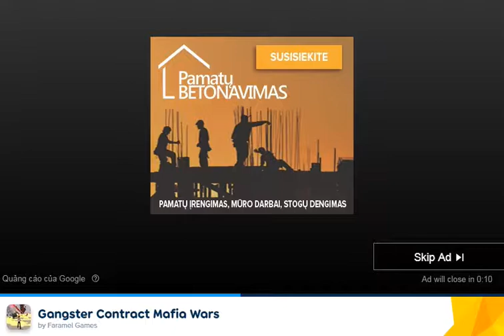Gangster Contract Mafia Wars by Faramel Games: Drive the Tank